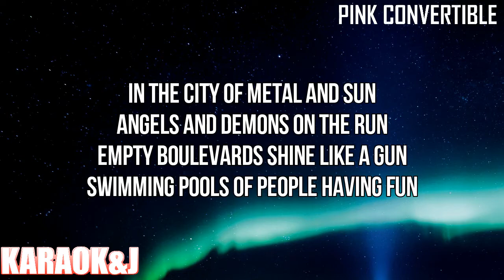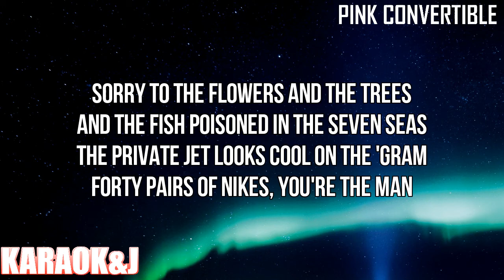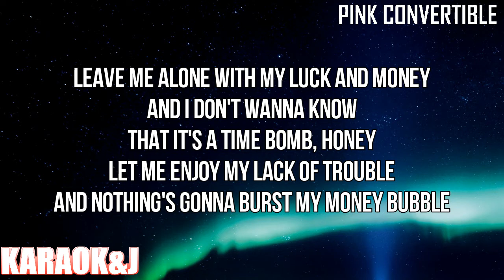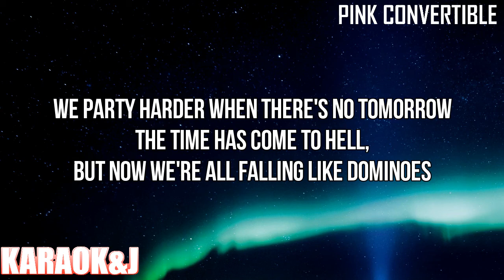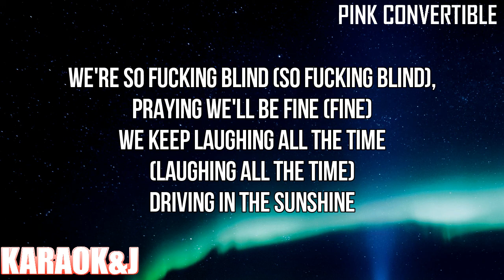Pink Convertible - MARINA (Instrumental Karaoke) [KARAOK&J]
MARINA - Pink Convertible (Karaoke Version)

Watch the Karaoke Video of the song "Pink Convertible" by "MARINA" made by KARAOK&J.